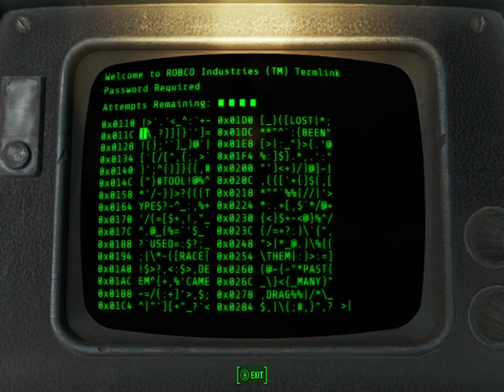Fallout 4 Part 6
6/8/2020. I believe I figured out how to play without having aspect ratio issues. I had already played for a little while so I will be uploading this as is. If my next session runs smoothly I will continue playing and hopefully finish the game and the expansions. If I am unsuccessful, episode 10 will be the end. My Greymoor expansion for my Xbox arrived recently. If I continue playing Fallout 4 I might live stream The Elder Scrolls Online from my Xbox on Mixer. I will eventually return to playing the PC version of ESO on this channel after Fallout 4. I know this is wordy but I am too lazy to fix it. :P